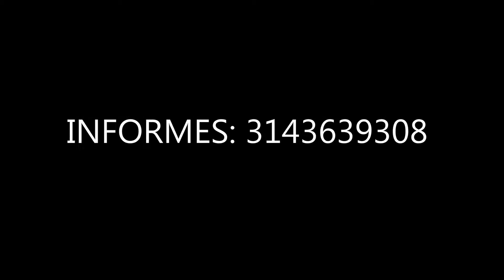APARTAMENTO ALAMOS 2 ALCOBAS, AV DORADO, CRA 86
Cómodo apartamento en el tranquilo sector de Álamos 5 piso, consta de 2 alcobas, estudio, 1 baño, sala/comedor, cocina integral a gas completa, pisos en madera laminada y cerámica, cuenta con zona comercial en el sector, cuenta con supermercado, zona residencial, vías de acceso carrera 86, calle 66, av dorado información: 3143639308 correo